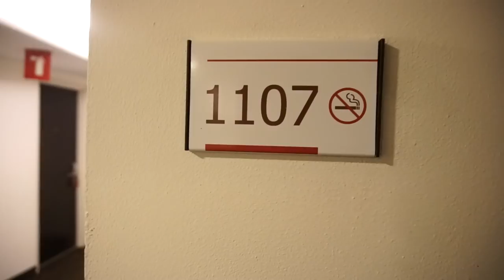My Christmas Present to Myself: 5d vs 6d vs a7Riii vs d850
New camera body for Christmas. But, what did I get? 5d mark iv vs. 6d mark ii vs. a7iii vs. d850 wasn't an easy decision. But, I came to one!
We left Mexico and headed back to the USA on Christmas Day.  It's been a busy couple months, and I'm looking forward to being home and catching some rest and seeing my family.  But, most of all, I'm excited to pick up the Christmas present I bought myself.
I bought a Canon 5D mark iv and this video will serve as the unboxing video.
But, it'll also serve as a discussion about the decision I made to get the Canon 5d mark iv over some of the other competitors. Obviously, the Nikon d850 and the Sony a7iii are very worthy cameras.  And, don't forget about the Canon 6d mark ii which was actually my original choice.  So, why did I go with the Canon 5d mark iv?  Honestly, a bit of a mix of brand loyalty and choosing that it was cheaper not to need to change brands and buy new lenses.
In fact, between the Sony a7iii, the Nikon d850, and the Canon 5d mark iv, I think the 5d is likely the least powerful.  But, it was a decision I feel pretty confident in making. And, honestly, I think this is going to be a last chance at Canon to produce something that competes with the likes of the Sony a7iii. If, in 18 months time, Canon doesn't, I'll likely start the move to Sony.